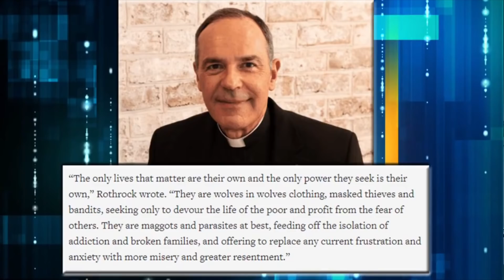'Maggots And Parasites At Best': Catholic Priest Suspended For Comparing BLM To Maggots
A suburban Indianapolis Catholic priest has been suspended from public ministry because he decided that comparing the Black Lives Matter Movement to maggots and parasites in a recent online church bulletin was ok.

Reverend Theodore Rothrock, of St. Elizabeth Seton Catholic Church in Carmel, Indiana wrote:

"The only lives that matter are their own and the only power they seek is their own. They are wolves in wolves clothing, masked thieves and bandits, seeking only to devour the life of the poor and profit from the fear of others. They are maggots and parasites at best, feeding off the isolation of addiction and broken families, and offering to replace any current frustration and anxiety with more misery and greater resentment."

The bulletin has since been removed.

Rothrock later apologized stating it was not his intentions to offend anyone, and that he is sorry that his words caused any hurt to anyone.